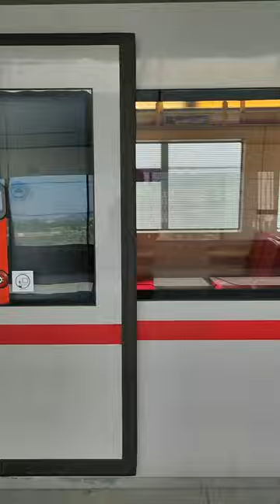10. Juni 2022